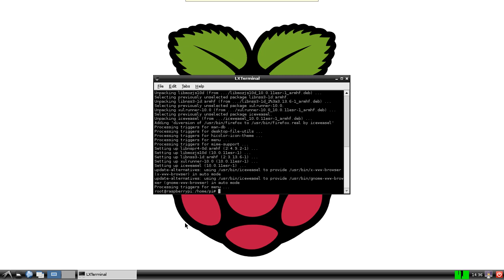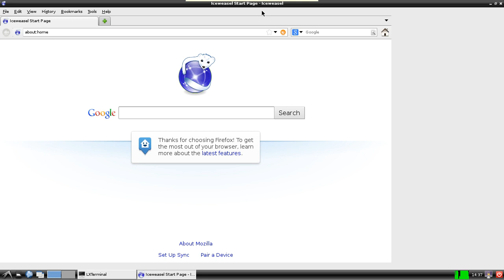How to install Firefox on your Raspberry Pi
Finding firefox for the Raspberry Pi can trip up alot of new users. In this tutorial I demonstrate how to install Firefox on your Raspberry Pi device.